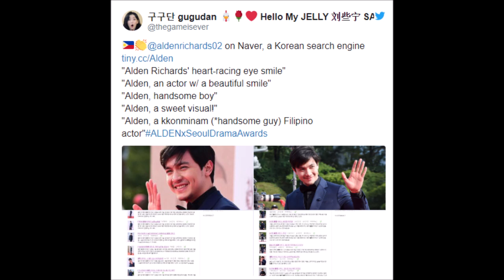WATCH!! ALDEN RICHARD pinag uusapan na ng mga KOREANA ngayon